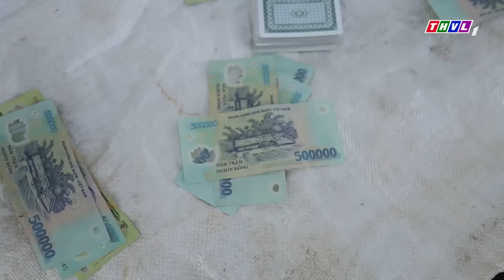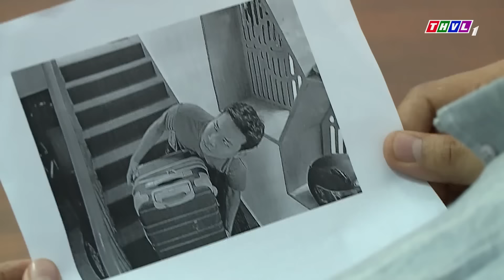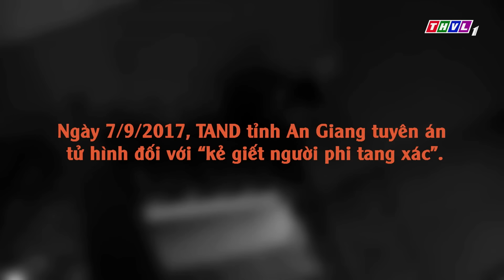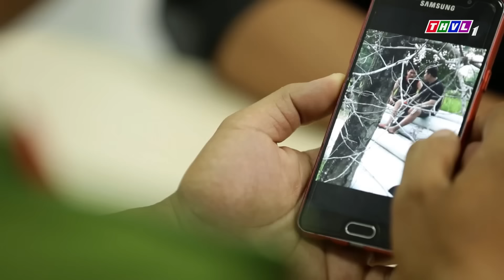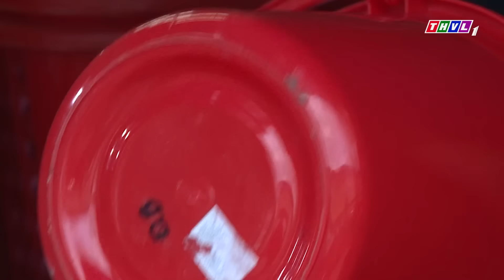NGƯỜI VỢ BÁM TRAI | Truy Tìm Bằng Chứng 2024 | Ký Sự Pháp Đình THVL | Chuyện Cảnh Giác Mới 2024 THVL